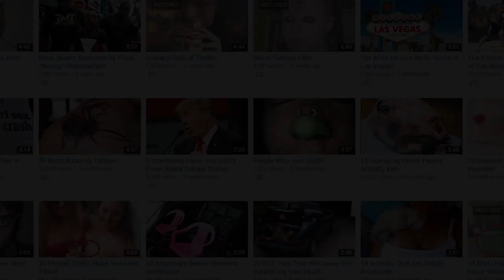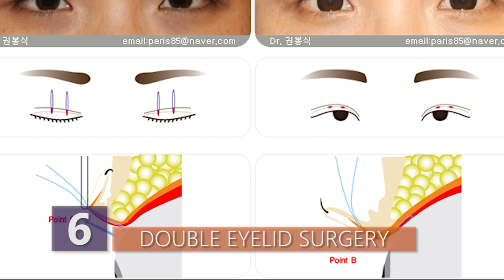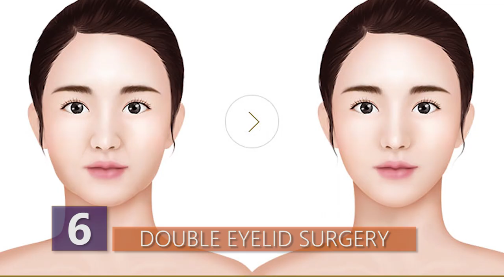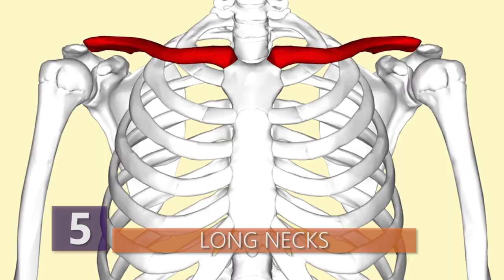Insane Beauty Standards Across Different Cultures!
Ever think that just simply having a bandage across your face could easily elevate your status?!  Find out about all the most interesting beauty standards from different cultures!

Here are beauty standards from around the world!
10 - Surgical Bandages
Where would you suspect to be the nose-job capital of the world? USA? UK? Western Europe? Try Iran...
Yes, Iran! As a nation, Iran has a very high level of image-consciousness in both men and women. Yet the preferred method of showing this off is not only to undergo plastic surgery, but make it as obvious as possible that you actually had plastic surgery!
The application of a surgical bandage across the nose is seen as a sign of high status. It’s displaying that the wearer has the finances to work up to a higher level of beauty.
Although after going under the knife a bandage is probably recommended, people with this obsession will often wear the bandage for much longer than needed.
Can’t afford a nose-job but want to make the same status? Not a problem, as many simply buy themselves a surgical bandage and place it over their nose anyway, regardless of whether they’ve had any work done or not.
9 - Metatah
Bali is home to a very traditional beauty technique known as Metatah, which roughly translates to teeth filing.
There is a very strong belief that to have or to see people with sharpened teeth is extremely attractive.
To be seen with large, natural fang-like teeth symbolizes social wellbeing, spiritual wellbeing and a serious appreciation for beauty. Overall it’s a symbol of self-confidence and form, a quality we’re all told to express in any social occasion….not that it always works, of course
It’s also believed to be a ritual which is designed to rid the person’s body and mind of jealousy, sadistic ideas, and uncontrollable urges or anger.
The people of Bali associate teeth with similar issues as the seven deadly sins.  Which is why although the procedure can be simply carried out by dentists, it’s often performed as a glamorous ceremony where family and friends are invited to come and watch the teeth filing take place.
8 - Scarification
Where many think of tattooing as simply injecting ink under the skin, Ethiopian and Sudanese tribes have been creating their own body-art with permanent scars for thousands of generations.
Scarification, also known as self-scarring, is seen as an alluring feature on the body. Self-scarring can be practiced absolutely anywhere on the body. It’s often first carried out during puberty as a symbol for coming of age.
Many choose to create an eye-catching pattern around the belly-button, but some decide to go for the chest, arms, hands and even face. Some even really go for it and cover themselves head to toe in these eye-catching scar patterns.
A simple straight-line scar as many of us familiarize simply won’t do. The designs and the results can be absolutely unbelievable.
Hours and hours of self-inflicted pain and hard work pays off with extremely detailed, precise patterns and symbols. The art is carried out on bare skin with a small blade for maximum detail.
Some go to such extremes that they can master the skill of completely re-shaping the skin, giving a textured design.
This doesn’t only represent sexuality, but also strength, maturity and discipline to the rest of the tribe.
It’s very unlikely it’d catch on in the western world but I'm gonna have to say the results are quite spectacular.